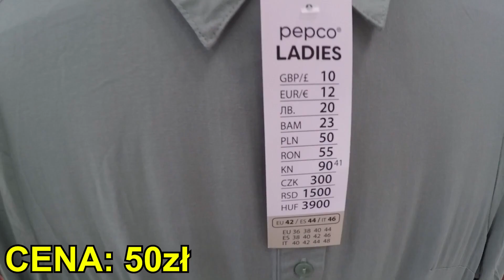PEPCO - 😲ŚLICZNE UBRANIA W SUPER CENACH❤️ - PRZEGLĄD PÓŁEK - SAME NOWOŚCI